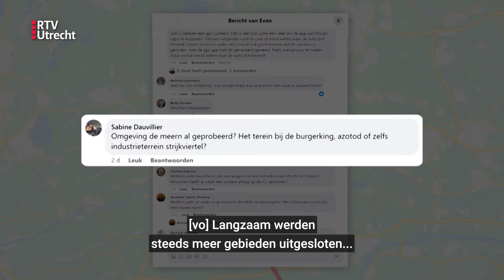De vermiste auto van Rien Mertens is terecht! | RTV Utrecht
Een verslaggever van RTV Utrecht trof de bus aan. De 70-jarige Mertens parkeerde zijn Nissan op 18 april ten zuiden van het centrum van Utrecht, maar kon zijn auto daarna niet meer vinden.